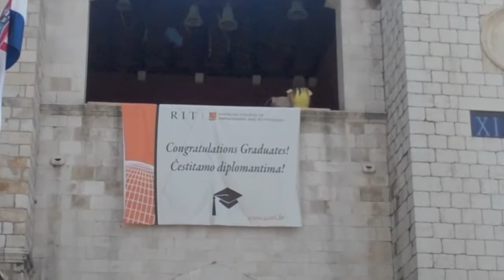RIT's Pearl in the Adriatic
RIT's Pearl in the Adriatic: The American College of Management and Technology. Rochester Institute of Technology has 3 overseas campus (Croatia, Kosovo and Dubai). Here's a look at ACMT in Dubrovnik, Croatia.